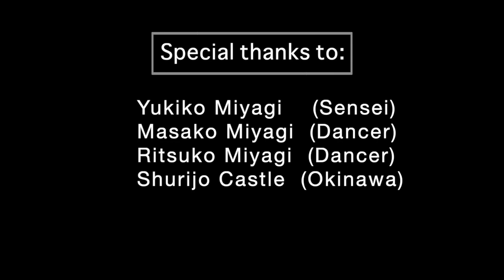Okinawa Classical Dance JAPAN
Rykyuan Dance - Okinawa, Japan.
Produced By:
Alejo de los Rios ( Colombia )
Deva Rodrigues   ( Brasil )
Bill Aehe   ( Papua New Guinea )

Okinawa International Centre OIC
Audio Visual Technology AVT